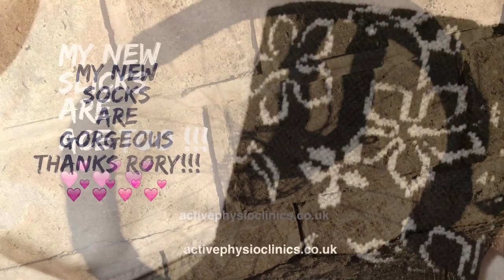Sun, Socks and Slicks